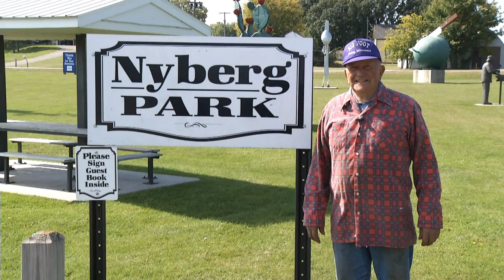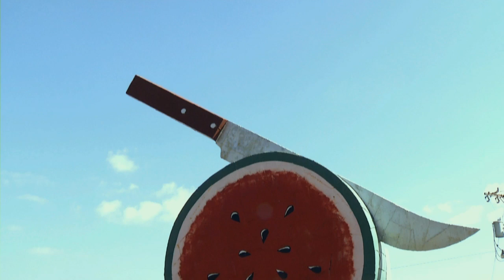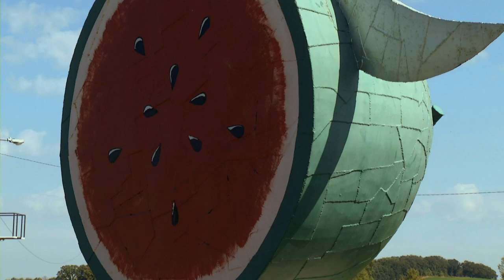Postcards: Ken Nyberg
Walk through Ken Nyberg’s park of outdoor sculptures in Vining, Minnesota.